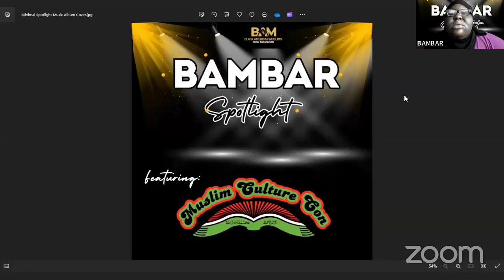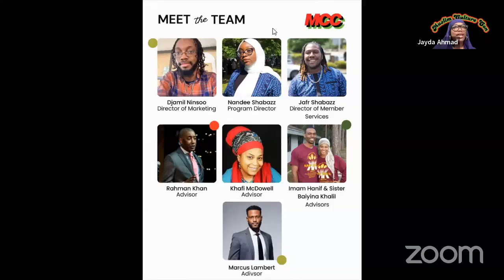BAMBAR SPOTLIGHT! Who is Muslim Culture Con? Infor about their upcoming 2024 Young Adult Retreat!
BAM BAR SPOTLIGHT!                                                                                         Host: Mukhtara Kennedy                                                                                                   Co Host: Imam Bilal HassanThursday June 6th 2024Who is Muslim Culture Con? Information about their upcoming Young Adult Retreat this fall  in Texas!